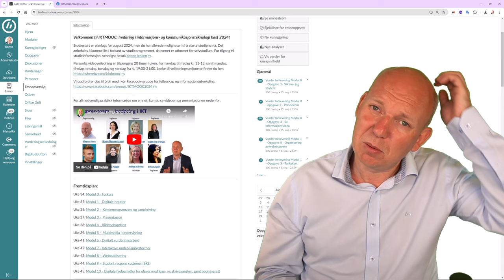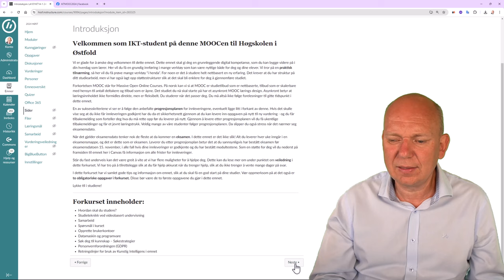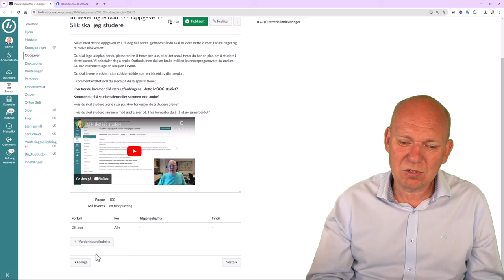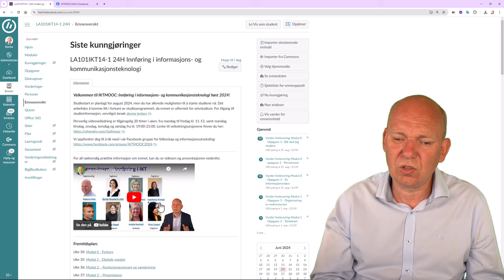Velkommen til IKTMOOC 2024